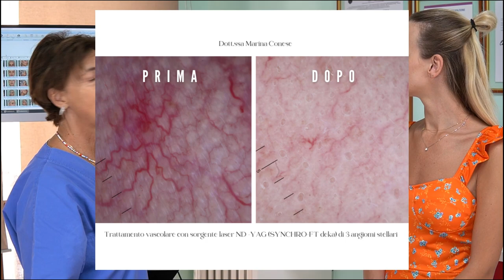Rimozione di 3 Angiomi Stellari: la testimonianza di Fabiana!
Trattamento vascolare con sorgente 𝗹𝗮𝘀𝗲𝗿 𝗡𝗗 - 𝗬𝗔𝗚 (𝗦𝗬𝗡𝗖𝗛𝗥𝗢-𝗙𝗧) 𝗱𝗲𝗸𝗮 di 3 angiomi stellari (spider nevus) nella regione sottorbitale destra. Risultati a distanza di un mese con una sola seduta laser. Foto cliniche con relativa dermatoscopia.